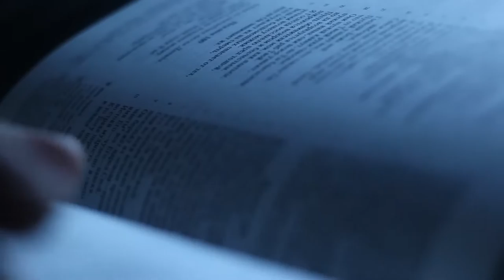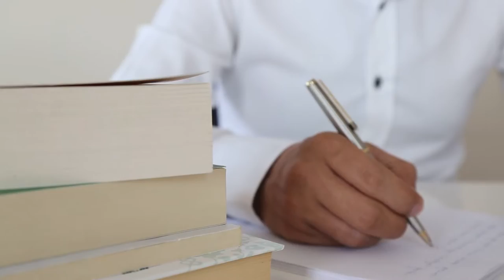Bread & Water? Uncovering The Most Extreme Punishments in the US Navy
Today we uncover some of the most infamous punishments in the US Navy, both past and present. From the Bread and Water punishment to Mast-Heading and Keelhauling, we’ll explore the dark and intense world of extreme disciplinary actions that US Navy sailors face at sea.

We’ll also give you a rare glimpse into the raw and gritty reality of life in the brig and the mental and emotional challenges that come with being subject to these brutal punishments.

Have you or someone you know been disciplined on an aircraft carrier?